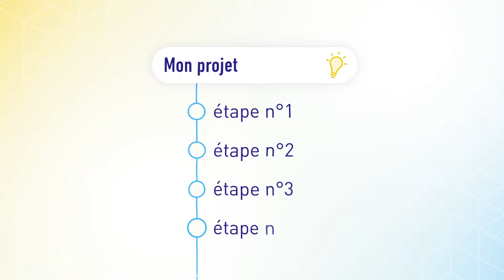BOOKTRAILER - "Votre idée va devenir une réalité", de Fabien Olicard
Découvrez Votre idée va devenir une réalité, la méthode de Fabien Olicard pour aller au bout de ses projets, disponible en livre audio chez Lizzie !

Bienvenue dans votre nouveau monde, celui où vous réalisez vos intentions sans stress, où vos projets prennent vie, et surtout, celui où vous allez enfin au bout de vos idées.
Que vous soyez procrastinateur ou non, Fabien Olicard vous accompagne pour transformer une simple idée en une réalisation complète.
Vous saurez vous mettre en action sans vous arrêter, apprendre à gérer vos démotivations (malheureusement inexorables), et aller au bout de l'objectif que vous vous êtes fixé.
Courir votre premier 10 km, apprendre une nouvelle langue, construire votre projet professionnel... les mêmes mécanismes sont à l'œuvre. Mêlant expérience professionnelle, anecdotes personnelles et éclairage théorique, ce guide est le résultat de plus de vingt ans de création d'une méthode pratique, qui sera pour chacun d'entre vous une alliée dans la concrétisation de vos projets.
Alors, laquelle de vos idées va devenir réalité ?